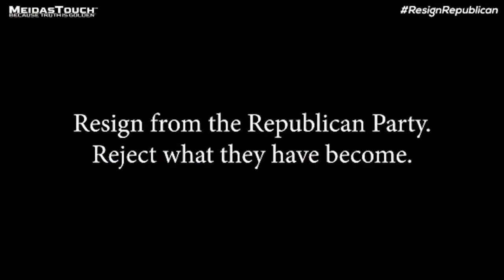Wrong man executed in Ark.?; stupid Santorum on CNN; Chauvin trial juror drama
5.4.21 RolandMartinUnfiltered: Wrong man executed in Ark.?; stupid Santorum on CNN; Chauvin trial juror drama

+ A group of Arizona students re-enacted the murder of George Floyd...and laughed; NJ teacher is suspended for yelling at students and calling Floyd a criminal; White New York cops accused of misconduct far more often than Black officers; Black Kentucky police officer wants his job back after being fired for giving BLM info; NYC mayoral candidate Ray McGuire speaks; Meet the founder of EnrichHER, a business that connects pre-qualified companies led by women and founders of color to capital and more